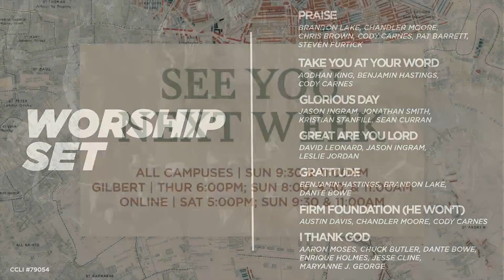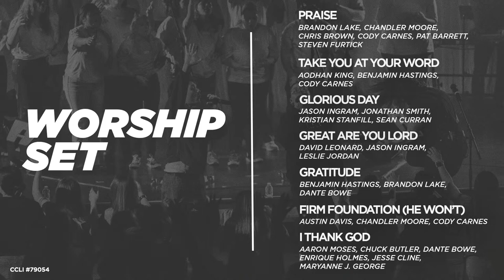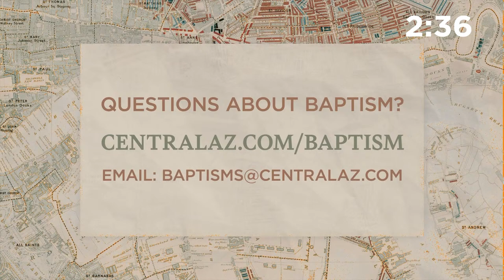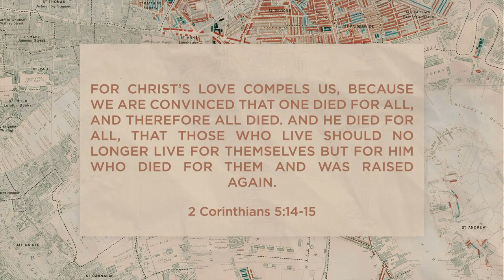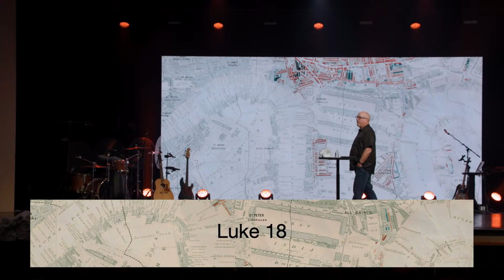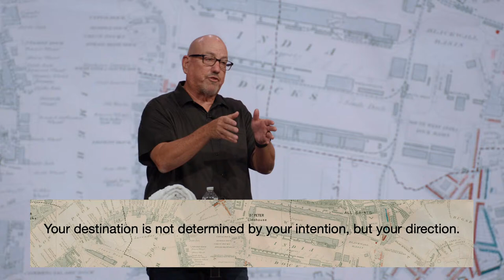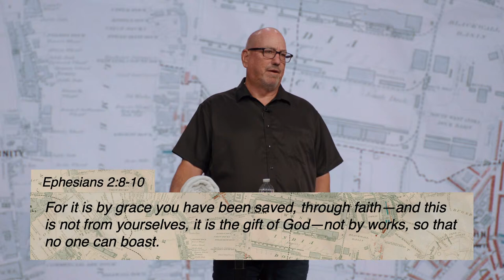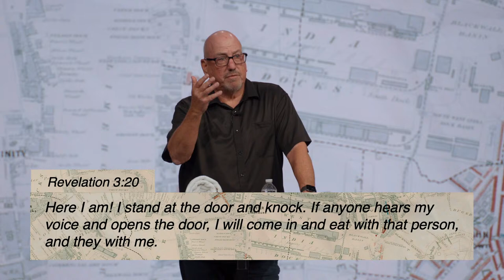Live Now! Weekend Service at Central Christian Church AZ